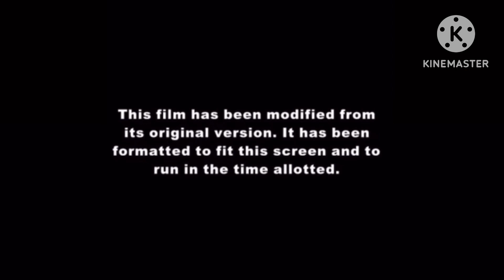Seth and Ralph premier on Limetainment network credit goes to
Credit goes to ​⁠@TheAlexResort

This video is fanmade not real